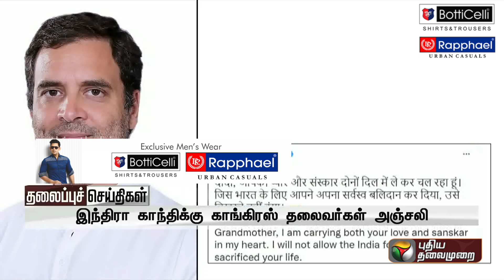Puthiyathalaimurai Headlines | தலைப்புச் செய்திகள் | Tamil News | Morning Headlines | 31/10/2022